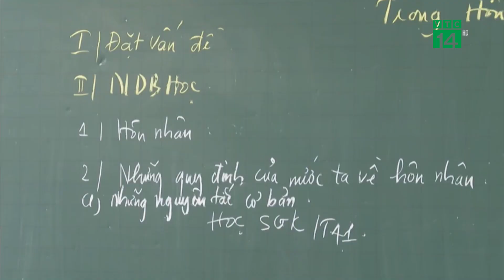Bộ Giáo Dục yêu cầu dừng tuyển thẳng lớp 10 bằng IELTS| VTC14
VTC14 |Bộ Giáo dục và Đào tạo vừa có Công văn gửi UBND các tỉnh/thành phố về việc thực hiện tuyển sinh vào lớp 10 THPT năm học 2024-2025. Trong thông báo trên, Bộ này đã đề nghị các tỉnh, thành phố dừng tuyển thẳng, cộng điểm ưu tiên thí sinh có giải học sinh giỏi, chứng chỉ IELTS và tương đương vào lớp 10 công lập.